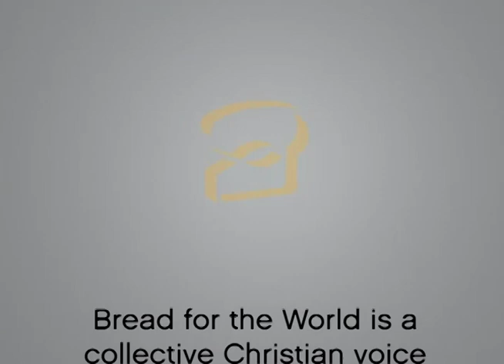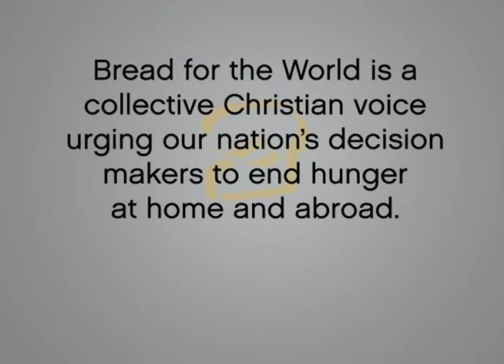David Beckmann talks about the Initiating Foreign Assistance Reform Act of 2009- HR2139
Summary of H.R. 2139, the Initiating Foreign Assistance Reform Act of 2009

On April 28, Chairman of the House Foreign Affairs Committee Representative Howard Berman (D-CA-28) and Representative Mark Kirk (R-IL-10) introduced H.R. 2139, the Initiating Foreign Assistance Reform Act of 2009, to direct the President to develop and implement a comprehensive national strategy to further the United States foreign policy objective of promoting global development, and for other purposes.  The bill is intended to be a precursor to a broader reform effort later this year, including a comprehensive rewrite of the Foreign Assistance Act of 1961.

The bill has four main sections:
1.Requires the President to develop and implement a comprehensive National Strategy for Global Development
2.Requires the President to develop and implement a rigorous system to monitor and evaluate the effectiveness and efficiency of U.S. foreign assistance
3.Requires that both American taxpayers and recipients of U.S. foreign assistance have full access to information on U.S. foreign assistance
4.Repeals a few outdated provisions from the Foreign Assistance Act of 1961

1. National Strategy for Global Development
The bill requires the President to develop and implement a National Strategy for Global Development, which will define and streamline the roles of each department and agency engaged in U.S. global development policies, programs, and activities.  The strategy will also establish objectives for our development programs, with the goals of reducing poverty and contributing to broad-based economic growth in developing countries.  The President is encouraged to make the strategy flexible in order to respond to changing needs and priorities of U.S. foreign assistance and to consult with a variety of stakeholders both within and outside of the government in the development and implementation of the strategy.

2. Monitoring and Evaluation
Second, the bill requires each U.S. department and agency carrying out foreign assistance to develop a system to monitor and evaluate the effectiveness and efficiency of its assistance programs.  Each U.S. department and agency will be required to establish measurable performance goals, the capacity to conduct monitoring and evaluation activities, and a process to identify the lessons learned and results from the evaluation activities so that they can be incorporated into future budgeting and implementation of U.S. foreign assistance programs.  The bill requires that the President establish a foreign assistance evaluation advisory council in order to provide assistance with coordinating and facilitating U.S. foreign assistance evaluation.

3. Transparency
Third, the bill requires the President to make publicly available all information on U.S. foreign assistance on a program-by-program and country-by-country basis.  To ensure transparency, accountability, and effectiveness of U.S. foreign assistance, American taxpayers and recipients of U.S. foreign aid will have access to all information regarding the planning, allocating and disbursement, contracting, monitoring and evaluating elements of U.S. foreign assistance.

4. Repeals
Lastly, the bill repeals and reforms several provisions in the Foreign Assistance Act of 1961 that are considered to be no longer relevant.